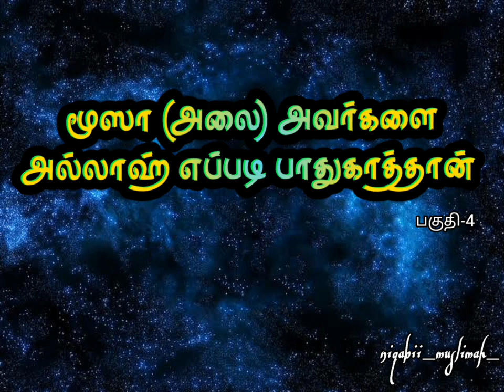மூஸா (அலை) அவர்களை அல்லாஹ் எப்படி பாதுகாத்தான்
YouTube id 👉 niqabii_muslimah_
For more Islamic Videos & Quranverses